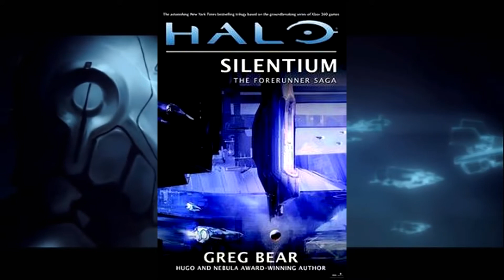Halo Silentium| El Final de Los Forrerrunner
Y hola amigos de la rebelión, yo soy su amigo blood y en esta ocasión hablaremos sobre la ultima novela de la trilogía forrerrunner, donde el final de la especie forrerrunner, tendrá que sacrificar todo, para salvar la galaxia de la amenaza de los flood.